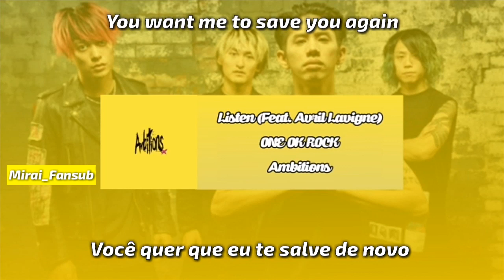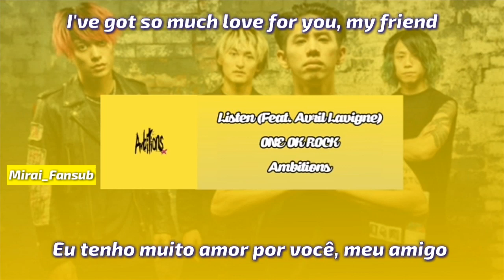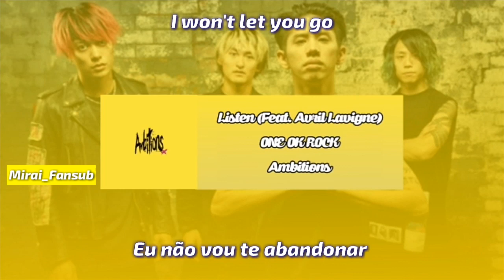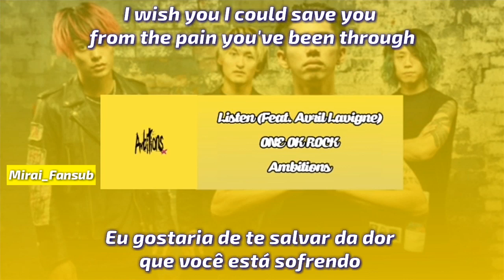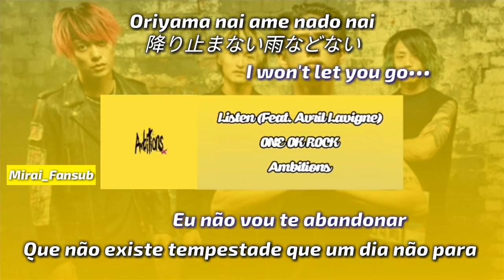ONE OK ROCK - Listen (Feat. Avril Lavigne) ( LEGENDADO / TRADUÇÃO )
Meu canal principal corre risco de ser apagado.
Caso o pior aconteça.